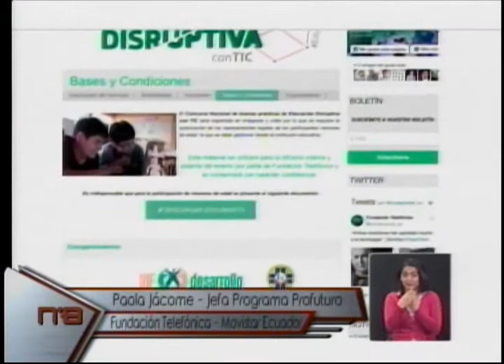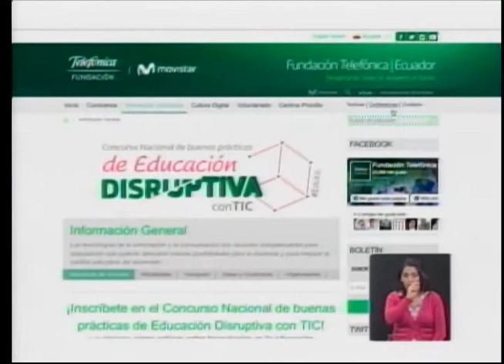Concurso Nacional de Buenas Prácticas de Educación Disruptiva con TIC